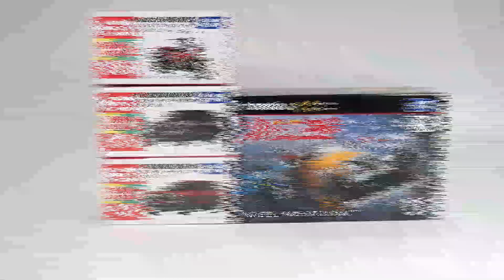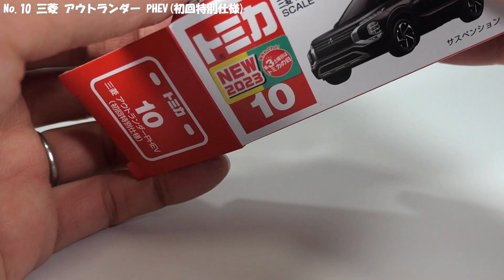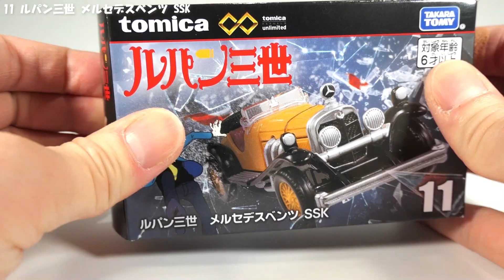【トミカ開封】ルパン三世のベンツ渋くてカッコいいね‼2月新作トミカ開封‼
今回は、2023年2月18日に発売された
新作トミカについて
開封して見ていきたいと思います

トミカシリーズ
No.10 三菱 アウトランダー PHEV
No.10 三菱 アウトランダー PHEV(初回特別仕様)
NO.106 ホンダ CT125・ハンターカブ

トミカプレミアムアンリミテッド
11 ルパン三世 メルセデスベンツ SSK